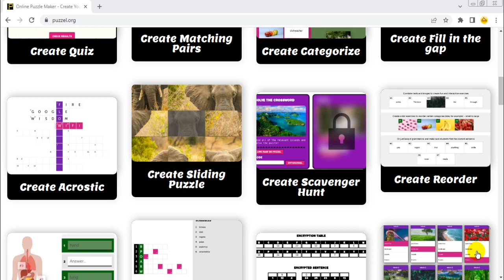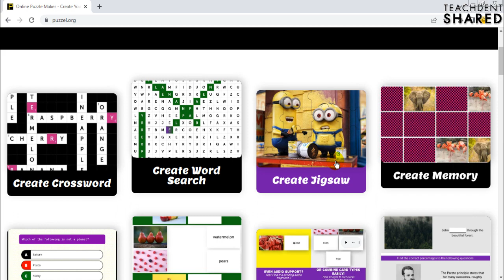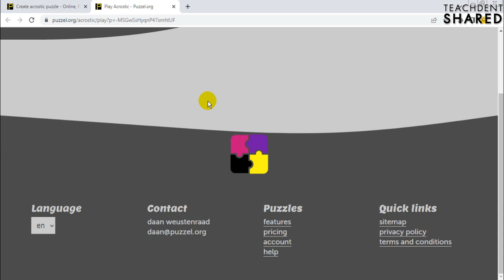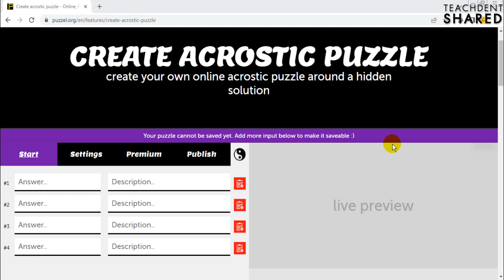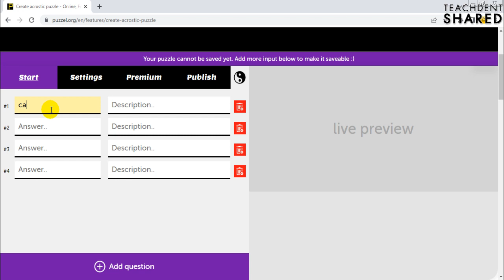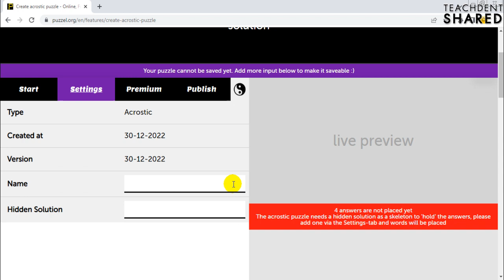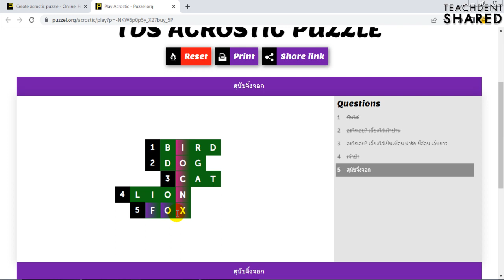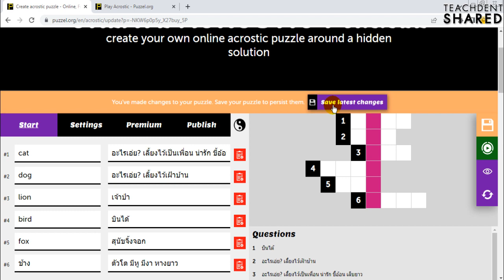สร้างเกม Crossword ง่าย ๆ ทุกวิชา (ภาษาไทย+อังกฤษ ไม่มีปัญหา) | puzzel EP.9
คลิปวิดีโอนี้ : คลิปวิดีโอนี้ทุกท่านจะได้เรียนรู้การสร้างเกม Crossword ง่าย ๆ จะง่ายจริงหรือไม่ ไปเรียนรู้กันครับ